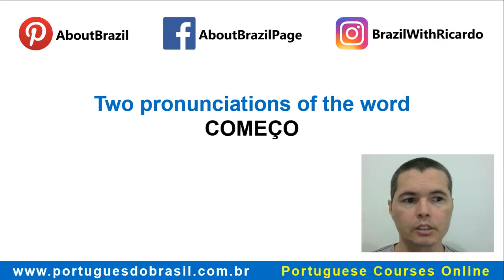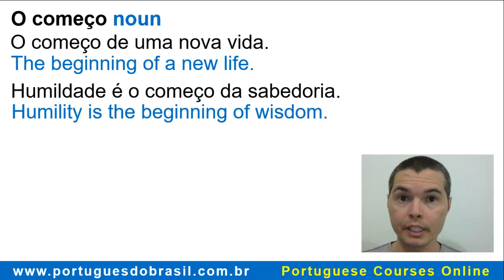👅 The 2 pronunciations of the word COMEÇO in Brazilian Portuguese